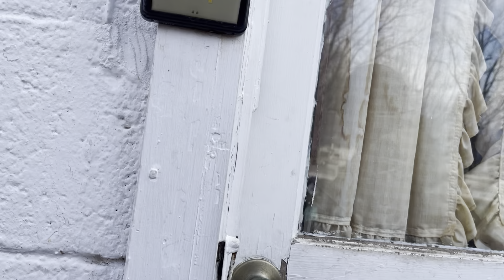Meandering around the homestead